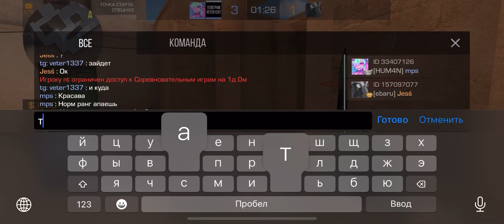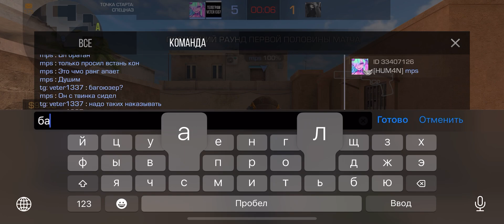Наказали багоюзера😈🔥 Нельзя портить игру!🚫